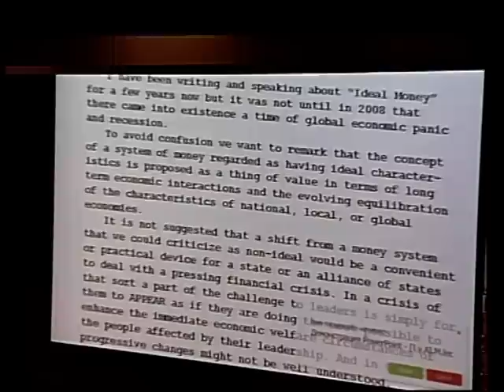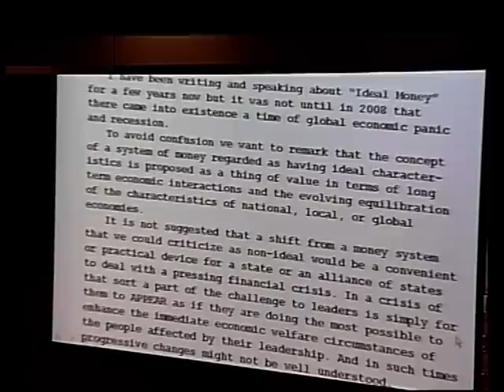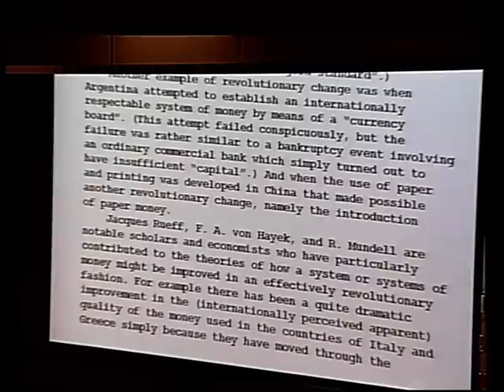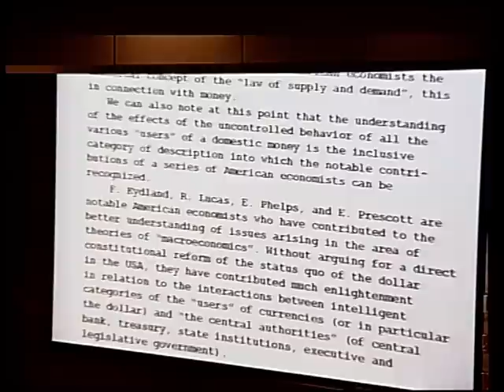"Идеальные деньги" Джона Нэша. Часть 1.avi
Услышать лекцию Джона Нэша, нобелевского лауреата 1994 года по экономике «За анализ равновесия в теории некооперативных игр», собрались в Евразийском национальном университете более тысячи студентов и профессорско-преподавательский состав вуза. Интересующийся ролью денег в обществе, свою лекцию он посвятил концепции денежной системы и так называемым «идеальным» деньгам.
В самом начале лекции Джон Нэш кратко описал историю изменений денежной системы. В 1717 году в Великобритании была зафиксирована стоимость местной валюты (фунта) в золотом эквиваленте. Так фунт стал узнаваем по всему континенту. Это было началом так называемого «золотого стандарта». Другие примеры «революционных изменений» в денежной системе -- попытка установления курса валют Аргентиной, появление первых бумажных денег в Китае.
Далее Джон Нэш остановился на теории денег Фридмана: «Механизмом, обеспечивающим реализацию экономической свободы и взаимосвязь действий свободных индивидов, является механизм цен». Цены выполняют три функции: информационную (изменение спроса и предложения), стимулирующую (лучшим образом побуждают использовать ресурсы) и распределительную (так как цены являются и доходами). Это привело к тому, что «пользователи» валюты стали, как игроки, стараться иметь дополнительные стратегии, с помощью которых они могут стремиться к оптимизации в соответствии с их собственными конкретными экономическими интересами. Также ученый в своем выступлении затронул вопросы инфляции и процесса капитальных вложений.
Кстати, Джон Форбс Нэш свою докторскую диссертацию по теории игр, т.е. по математике конкуренции, известной как «Равновесие Нэша», он написал в 21 год. Позже этот труд и принес великому ученому нобелевскую премию. Сегодня Джон Нэш работает над новыми возможностями применения компьютера (о возможностях Интернета он рассказал аудитории Евразийского национального университета), проявляет интерес к космологии и логике. Обращаясь к молодежи, он выразил надежду, что студенты «...хорошо мотивированы и полны оптимизма».
Напомним, в течение двух дней, 4 и 5 мая 2011 года, сразу четверо лауреатов Нобелевской премии -- Роберт Ауманн (Нобелевская премия по экономике, 2005 год), Роджер Корнберг (Нобелевская премия по химии, 2006 года), Джон Нэш (лауреат Нобелевской премии по экономике 1994 года) и Джеймс Миррлис (Нобелевская премия по экономике 1996 года) -- выступили с лекциями в Евразийском национальном университете.
Подробно о лекциях нобелевских лауреатов в Евразийском национальном университете им.